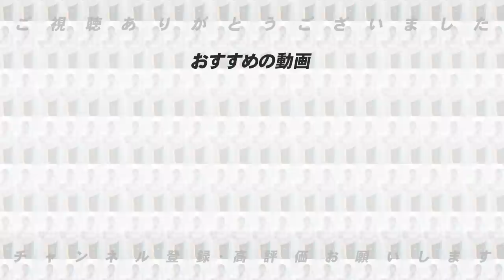【投手の100球で交代はダメ‼︎】巨人軍が直面している『中継ぎ問題』について語る。【プロ野球ニュース】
■巨人阿部監督の配置転換について⏬